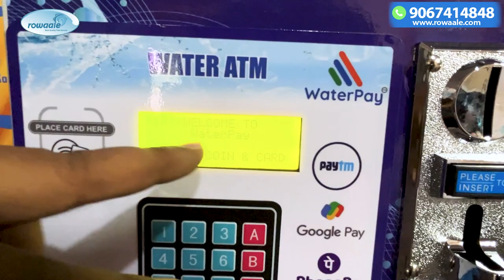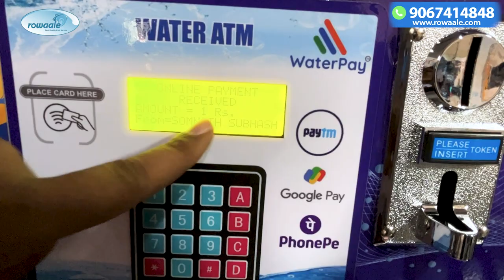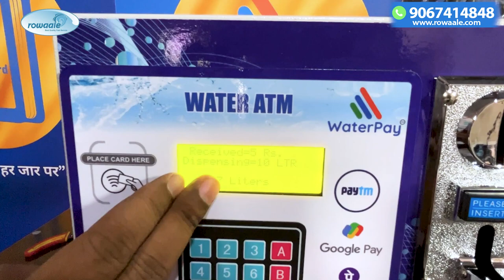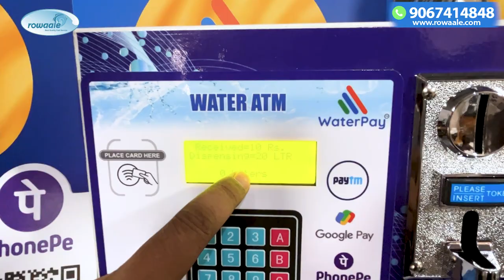WaterPay एटीएम का इंस्टालेशन प्रोसेस कैसे करे? How To Install Coin UPI/QR CARD Machine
🚀 Business Idea 💡 by Shivraj Patil.🌟

Information of Waterpay . Water Scanner Machine  UPI  QR Base Machine
How To Install Coin QR  Base Water ATM.
वॉटर स्कैनर मशीन कैसे इंस्टॉल करें.

Welcome back to Shivraj Patil's Review4U channel, where we explore the world of water industry innovations and business ideas. I'm Shivraj Patil, and with over 15 years of hands-on experience in the RO industry, I'm here to introduce you to a game-changing product that's set to transform your business. Today, we're taking you on a journey that will leave you inspired and amazed—the incredible success tale of a WaterPay customer who evolved from a traditional business to a thriving digital empire.

🌟 **Introducing WaterPay UPI/QR Base Water ATM Machine** 🌟

🚀 **WaterPay Water ATM Machine Installation Guide | Step by Step!** 🌟

This cutting-edge technology is designed to take your business to the next level. As a co-founder of Rowaale.com, my expertise extends beyond water systems to digital marketing and business strategies, and I'm excited to share this revolutionary product with you.

**Key Features of WaterPay UPI/QR Base Water ATM Machine:**
- 📡 Based on Digital Technologies
- 💳 UPI/QR Code-Based Transactions
- 📺 Front LED Display
- 🤝 User-Friendly QR/UPI Vending
- ⚙️ Easy Installation

Imagine providing your customers with 24/7 access to clean drinking water through this digital marvel. Whether you're in a railway station, bus station, school, hospital, or any other location, this UPI/QR-based water ATM machine is your solution.

Join me in this video as we explore the features and benefits of the WaterPay UPI/QR Base Water ATM Machine. Discover how this technology can elevate your business, increase customer satisfaction, and boost your revenue.

Let's dive into the future of water vending and explore how the WaterPay UPI/QR Base Water ATM Machine can revolutionize your business.

💧 WaterPay India | ...Digital लोगों का Digital Water ATM! 💧